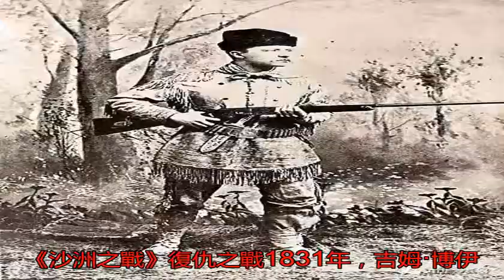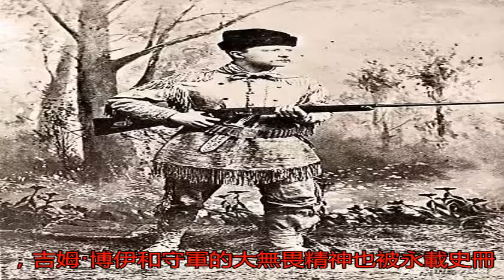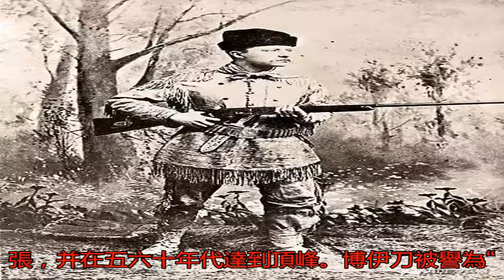一刀劈開頭顱，這把性能強悍的精致短刀，備受特種兵的喜愛！_博伊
原標題：一刀劈開頭顱...